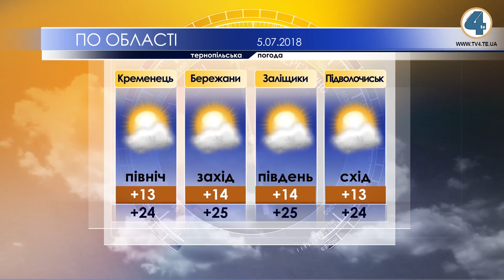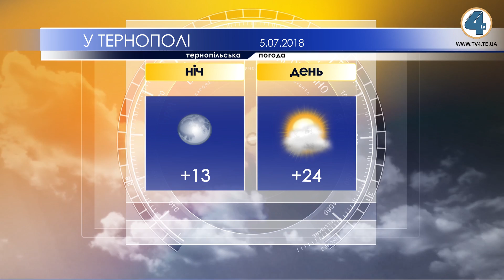Тернопільська погода на 5 липня 2018 року